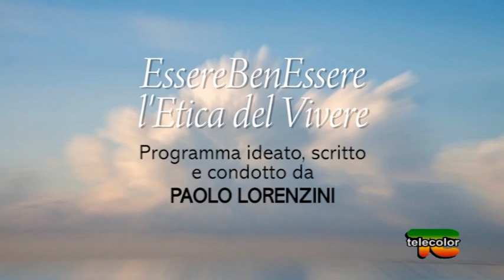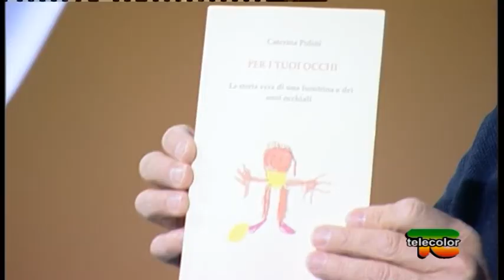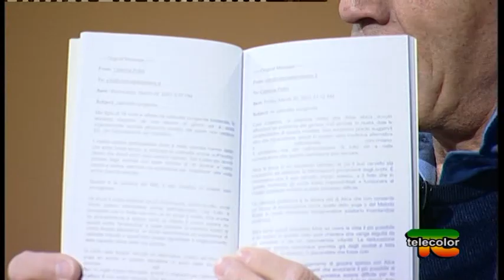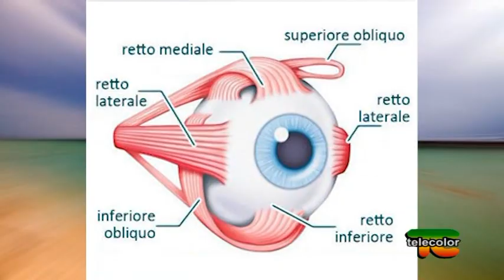EssereBenessere con Paolo Lorenzini: bio occhiali - 16.03.2020